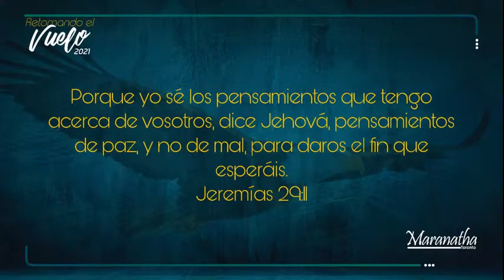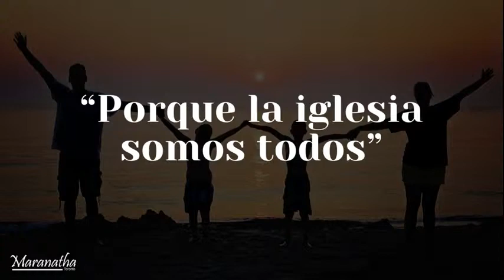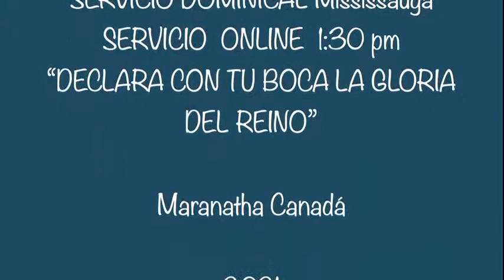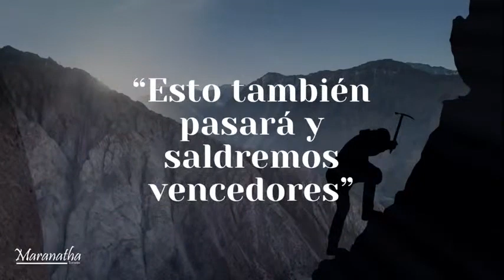ORACIÓN DE CLAMOR Oración de victoria